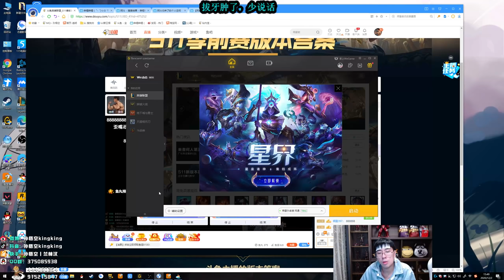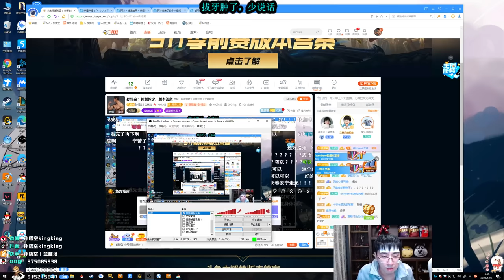【猴哥】蘭林漢悟空：阿姆姆VS賽特 國服 你打女人就算了還打小孩 結尾有彩蛋（20201203P7）